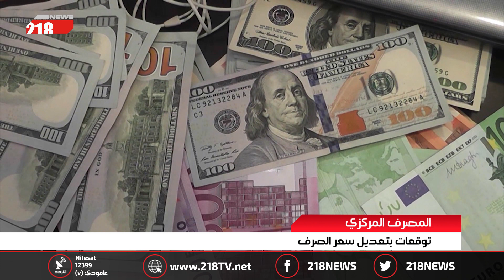ليبيا اليوم | المصرف المركزي .. توقعات بتعديل سعر الصرف